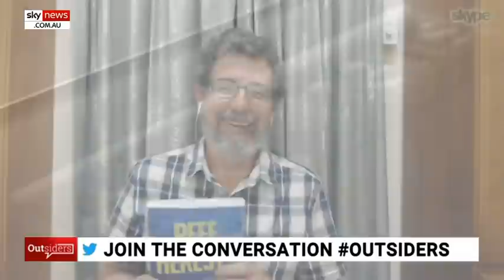'Reef Heresy' debunked in new book released by embattled Professor Peter Ridd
Marine scientist and physicist Professor Peter Ridd has announced the release of his new book titled ‘Reef Heresy’ which debunks biased science on the Great Barrier Reef.

“It goes to all the supposed major threats to the Great Barrier Reef one after another and in every case, with one exception, demonstrates how the reef is not threatened by agriculture and various other things,” he told Sky News.

Dr Ridd highlighted how the science was being “corrupted by the scientific institutions” saying “the institutions have ultimately become untrustworthy and unreliable".

He pointed out how many scientists working closely with the Great Barrier Reef often form emotional attachments which can cause them to “lose their scientific objectivity.”